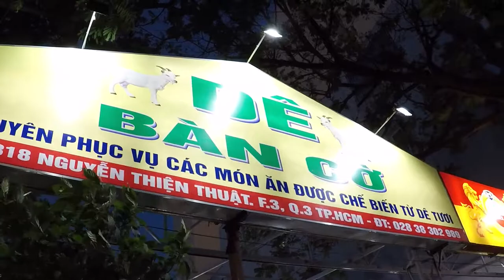Day 11 Saigon Goat Penis Hot Pot for Dinner